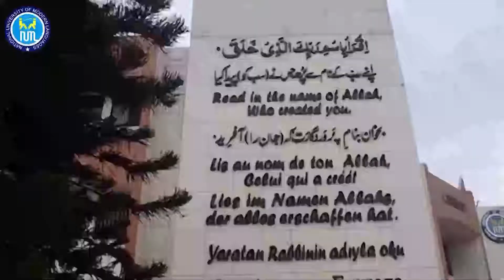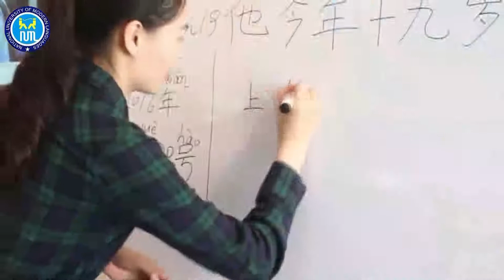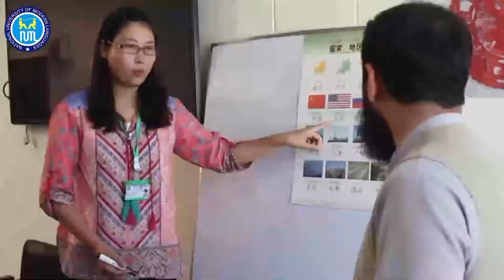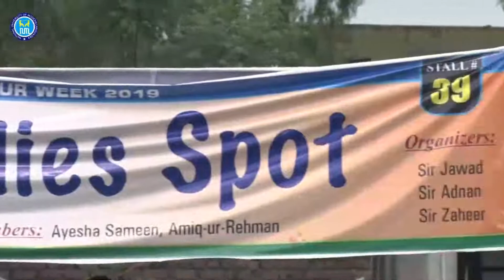NUML Islamabad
NUML Islamabad: Life at NUML, Islamabad, Degree programs | Foreign Languages,and Short Courses.
NUML, Islamabad: Life at NUML, Islamabad, Degree programs | Foreign Language Courses offer.
NUML,Islamabad,Life at NUML Islamabad,How to get admission at NUML,Degree programs offer at NUML,Foreign Language Courses at NUML,NUML Documentary,Cocurricular activities at NUML,Inner view of NUML Islamabad

numl university Islamabad
numl uni Islamabad
national university of modern languages Islamabad
numl islamabad english language courses
islamabad numl university
numl university islamabad german language course
numl university islamabad courses
numl university islamabad masters programs
numl university islamabad language courses
ielts course in numl Islamabad
english language course in numl islamabad 2021
numl university islamabad undergraduate programs
english language course in numl university Islamabad
courses in numl university Islamabad
modern language university Islamabad
numl university islamabad masters programs 2021
national university modern languages Islamabad
numl university islamabad evening classes
short courses in numl Islamabad
short courses in numl university islamabad
numl islamabad language courses
numl university islamabad chinese language course
numl islamabad short courses
numl university islamabad short courses 2020
numl university islamabad japanese course
english language course numl islamabad
chinese language course in numl islamabad
french language course in numl islamabad
language courses in numl islamabad
numl university islamabad korean language course
ielts course in numl university islamabad
numl islamabad chinese language courses
german language course in numl islamabad
spoken english course numl islamabad
english language course in islamabad numl
japanese language course in numl islamabad
numl islamabad korean language courses